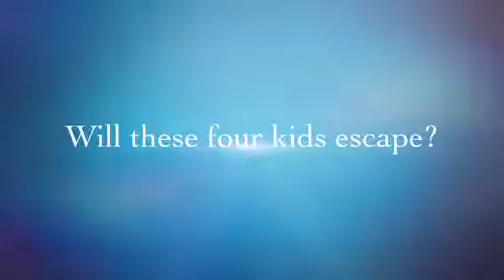The Most Random Movie I Have Ever Created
Why the title? This thing is freaking random!